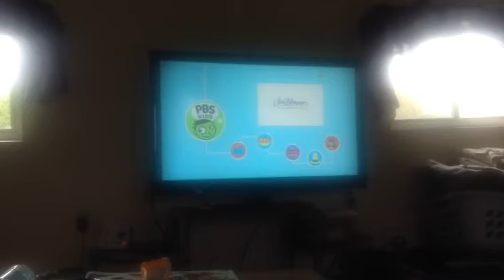Pbs kids credits dinosaur train